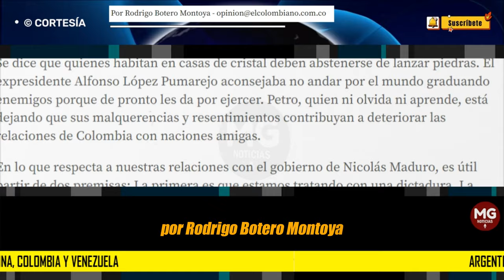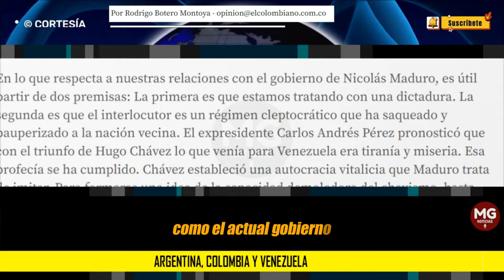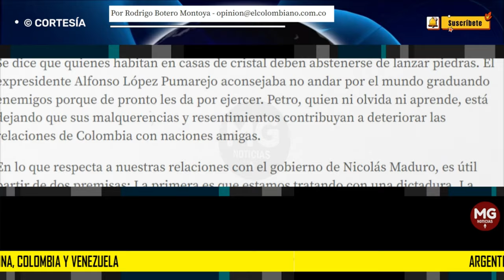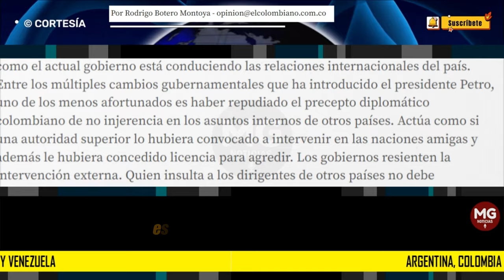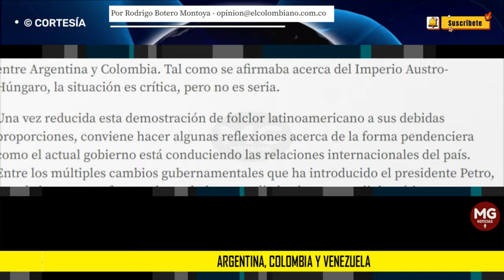ARGENTINA, COLOMBIA Y VENEZUELA 🎯 Por Rodrigo Botero Montoya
Petro, quien ni olvida ni aprende, está dejando que sus malquerencias y resentimientos contribuyan a deteriorar las relaciones de Colombia con naciones amigas.
columna RODRIGO BOTERO MONTOYA